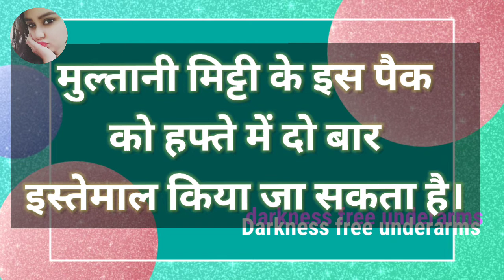Underarms Darkness Removal Remedy, Get instant Result at home By Miss Deepti